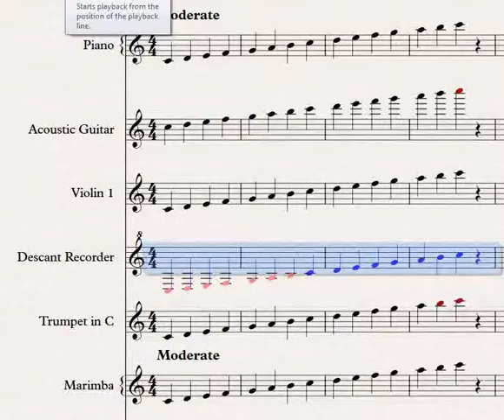Descant Recorder C Major Scale